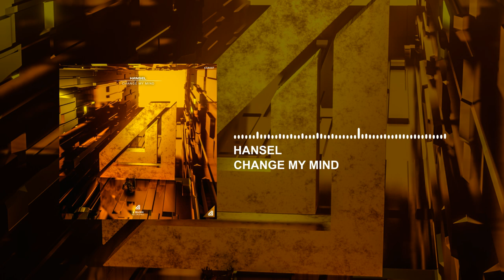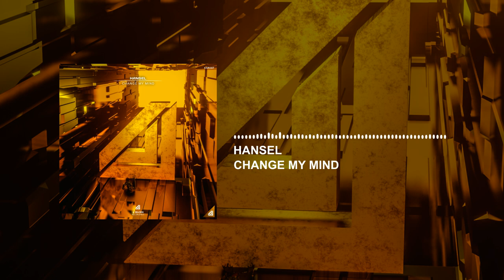Hansel - Change My Mind (OUT NOW!)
🎧 Your Home For The Best Electronic Music !!!

⚠️ For Demos, Drop Demo in the mail below

Music Video by Hansel, performing Change My Mind. (C) 2023 Hansel, Under exclusive license to 6 Season Records, published by Bad Ignite Publishing Ltd.